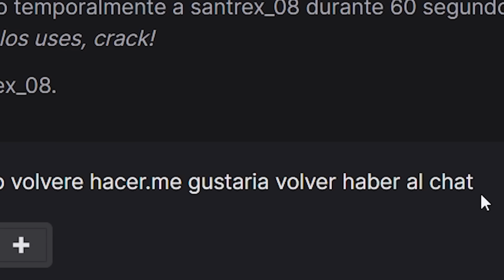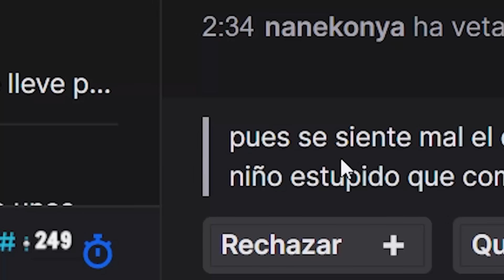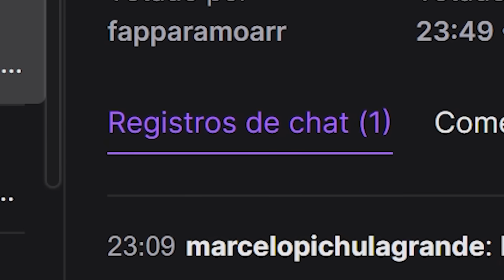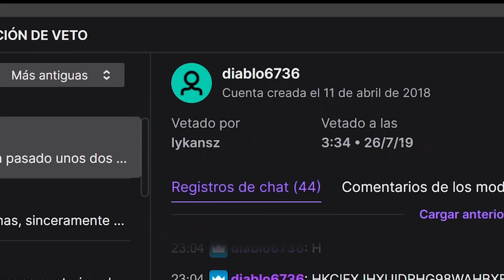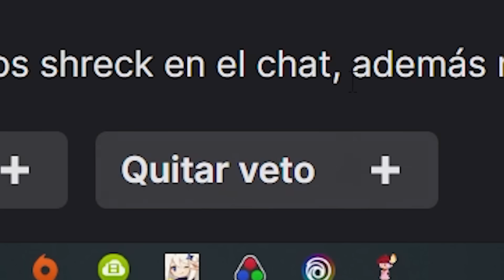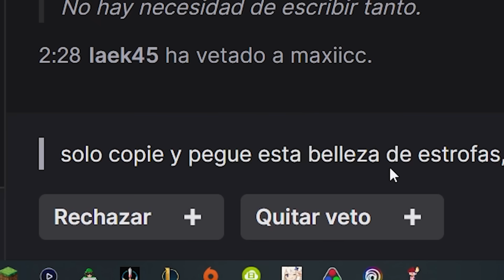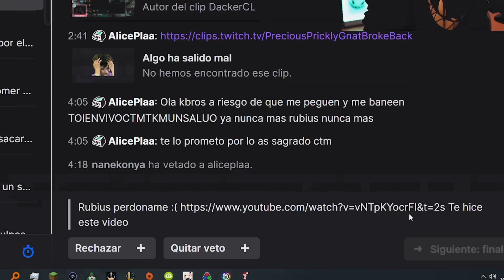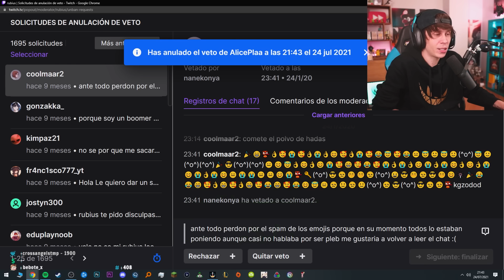LEYENDO PETICIONES DE DESBANEO #1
Like si antes eras re mogolico